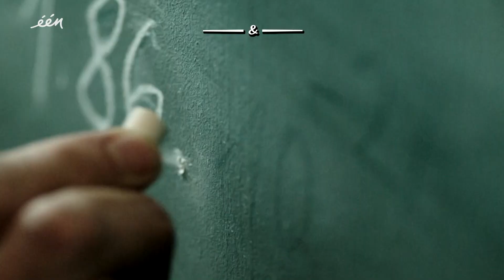Lieven Scheire over Genius op EEN | National Geographic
Albert Einstein leidde een interessant leven en Lieven Scheire praat hier in een aflevering van EEN graag over.

Bekijk hier het volledige fragment.

Genius, de dramaserie over Einstein zie je vanaf 23 april op National Geographic.